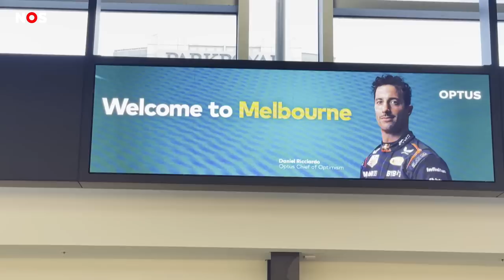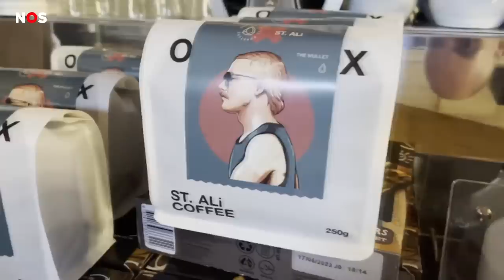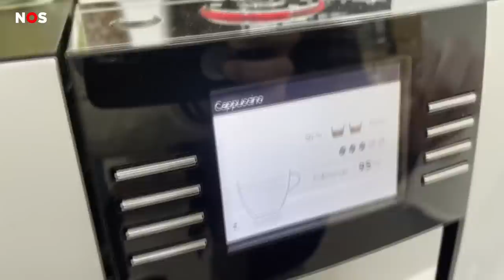Gin proeven met Bottas en een bijzondere carrièreswitch | NOS on track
Verslaggever Matthijs Weststrate neemt je mee achter de schermen bij de Formule 1. Deze week reist hij af naar Melbourne voor de GP van Australië.

Samen met F1-expert Louis Dekker praat hij je bij over alle ontwikkelingen op Albert Park, gaat hij langs bij Kate Reid die succesvol engineer was maar nu croissants bakt en gaat hij gin proeven met Valtteri Bottas.

Natuurlijk spreekt hij ook met Max Verstappen, Nyck de Vries, Fernando Alonso en de Australische (en Nederlandse) publiekslieveling Daniel Ricciardo.

► VRAGEN/TIPS/IDEEËN?